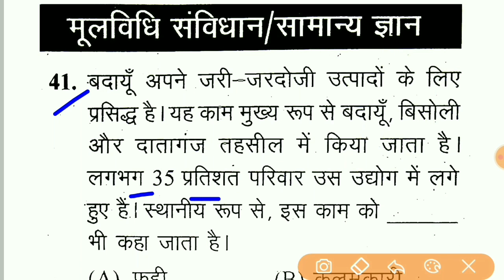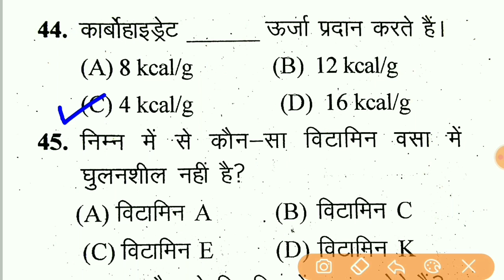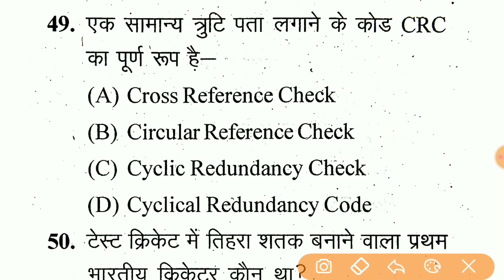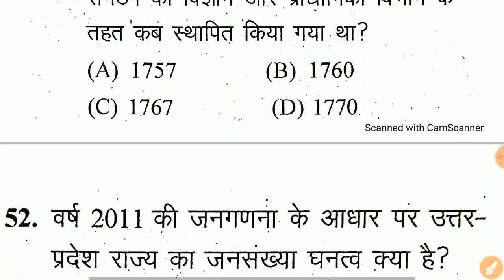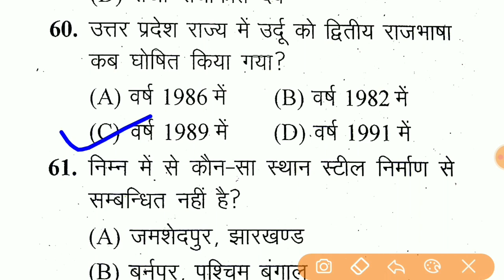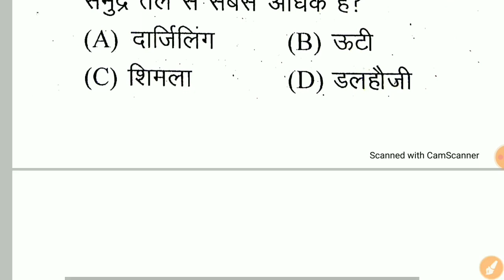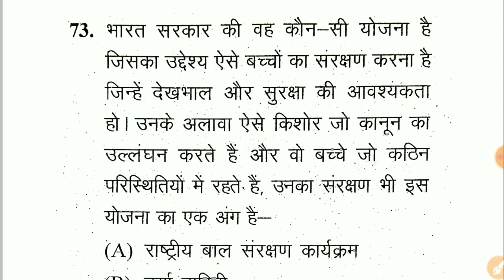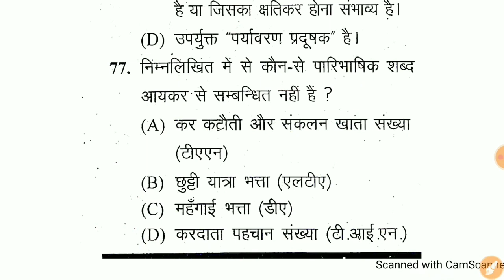GK Full Test For Upsi 2021 || Upsi Gk Online Test || मूल विधि, संविधान